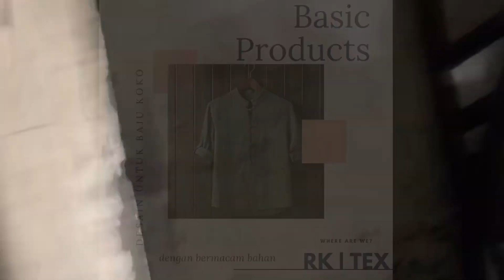RK TEXTILES INDONESIA / KAMI SUPLIER BAHAN TEXTILE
New arrival !!! From Our Site

   RK Textile adalah platform toko kain yang memberikan kemudahan membeli bahan Textiles yang lengkap dan mudah.
    Kami menghadirkan bahan dari lokal dan interlokal (import)
   Kita menjual bahan  kepada anda yang akan produksi lagi yang ingin Fashion anda terkenal.
Lebar kain: 1.50 m
Tidak di ecer,min serian/ roll .

Hubungin kami dan tanyakan,bahan apa yang Ad butuhkan..
Facebook Page RK Textiles
Linkedid RK Textiles

Happy shopping